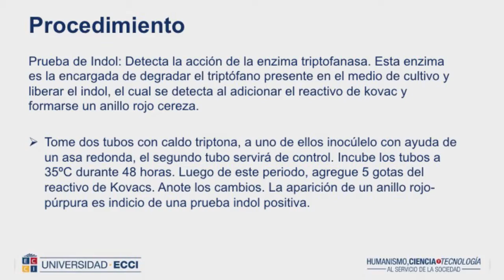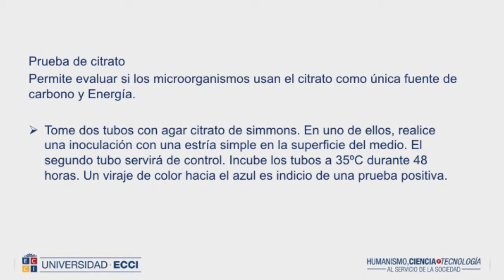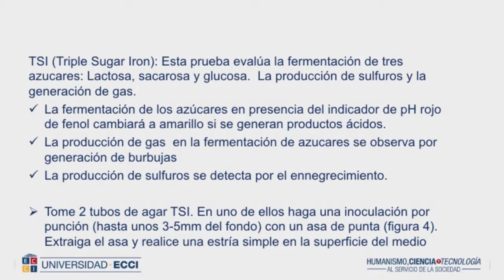Pruebas bioquímicas - Universidad ECCI